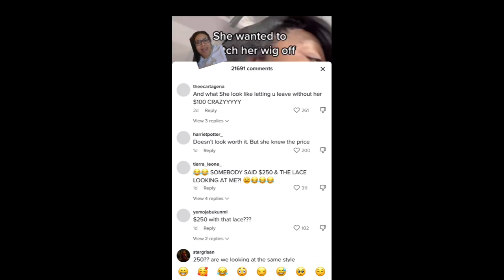MUST WATCH//Two Back women Fighting over This at the Salon/Black People Should support themselves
Remain flawless